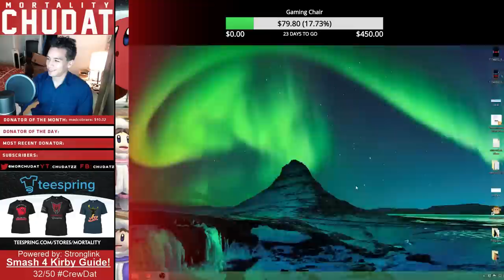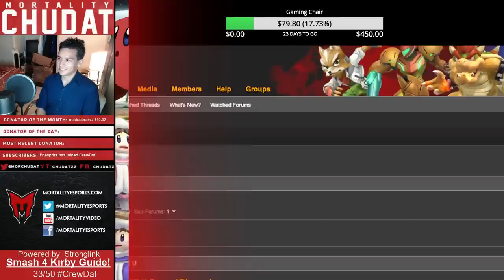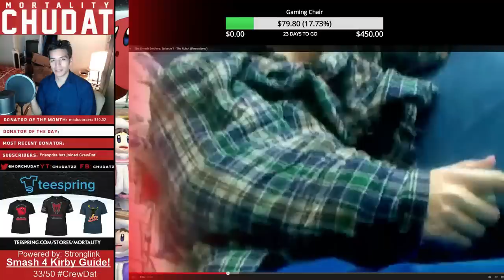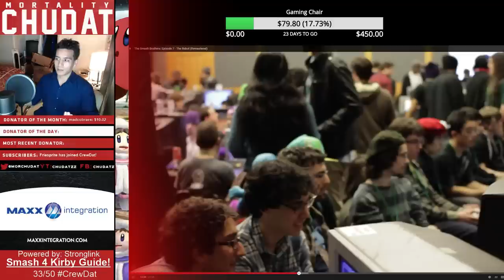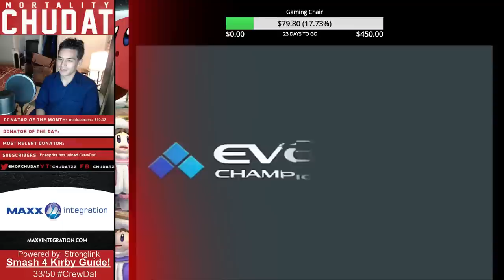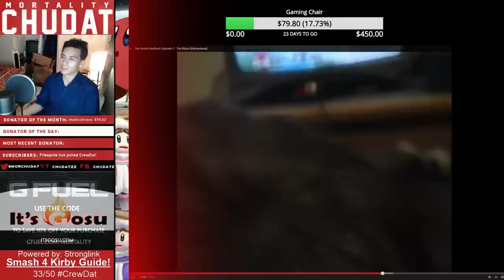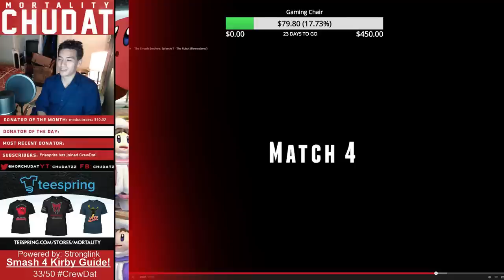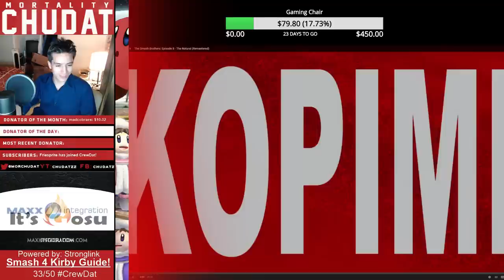The Smash Documentary with Chu - Episode 7